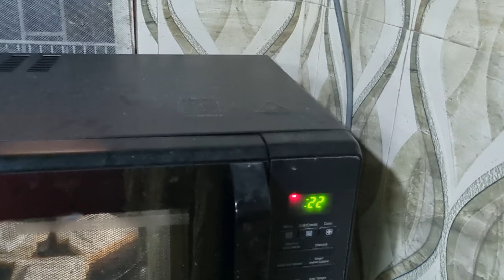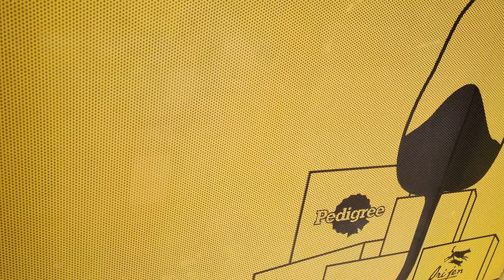A busy Sunday